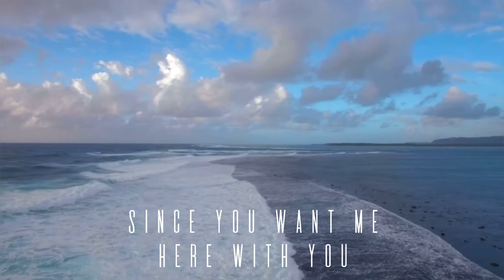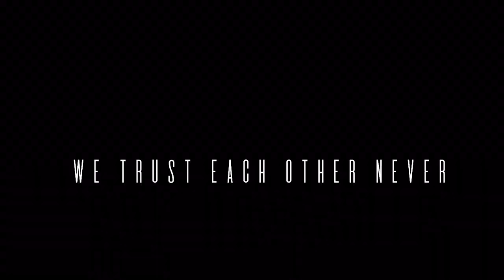Maz Savvy Prod “Feel of U”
Sup🌍

Maz Savvy here!
With another

R&B music made for the soul production with the sound made to uphold rhythmic ever glow

Keep your head rocking back-and-forth with a positive melody romance all over the music continue uplifting, mind & body

Explaining a relationship overcoming mountains climbed
Rainy days make way for sunshine within time